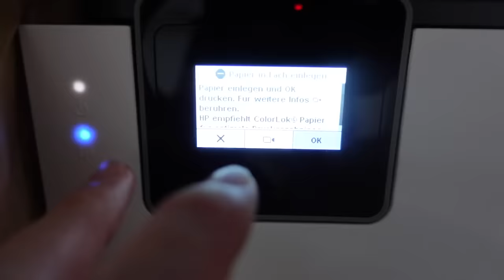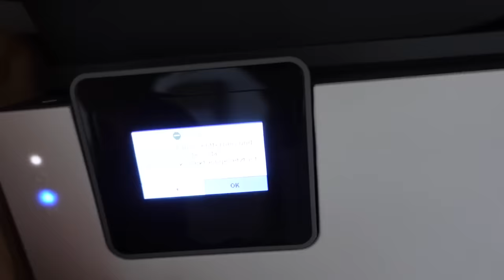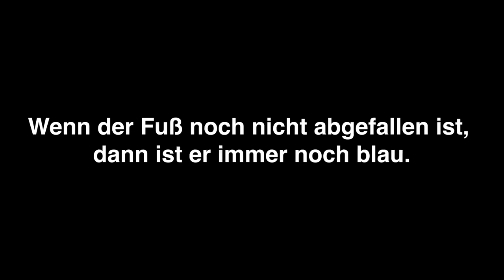Tom hat sich verletzt..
Eine Woche vor der Show musste Tom sich natürlich verletzen..🤕